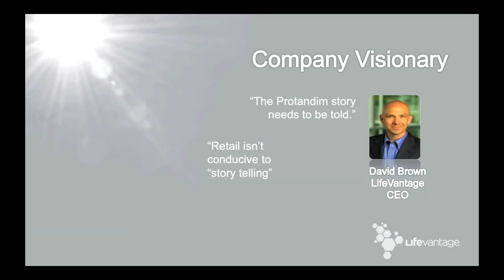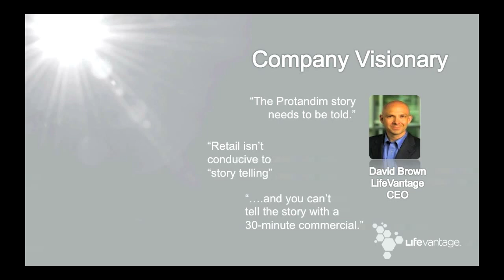14-ABOUT DAVID BROWN, CEO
David Brown. Lifevantage CEO, is responsible for timely vision to transition into network marketing.